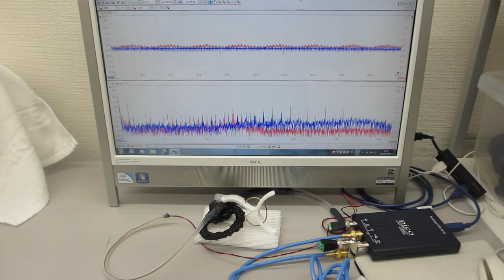表面弾性波を利用した、超音波の発振制御による最適化技術（超音波の送受信を測定評価）